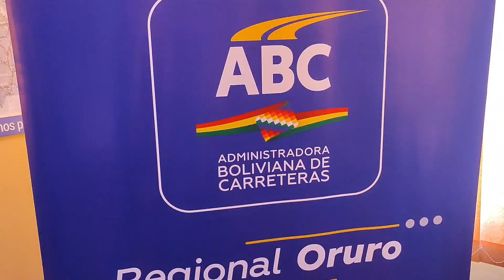PROYECTOS CARRETEROS EN ORURO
La Administradora Boliviana de Carreteras (ABC), informó que en los próximos días se consolidará los 2 proyectos de carreteras que cuentan con financiamiento.